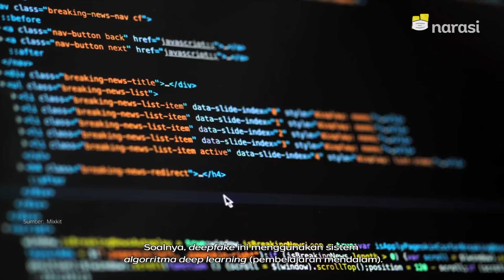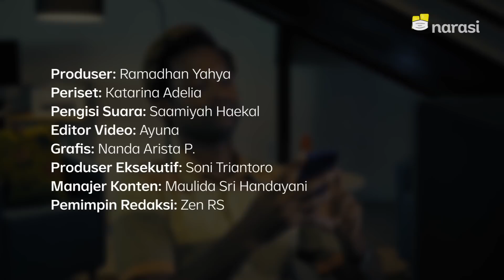Awas Deepfake, Teknologi Canggih Pencipta Hoaks! | Tech It Easy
April 2018 lalu, komedian Jordan Peele membuat video yang menunjukkan Barack Obama menghina Donald Trump dalam sebuah pidato, meski pidato tersebut tidak pernah ada. Sejak itu, Deepfake, teknologi yang dipakai untuk membuat video palsu, dikenal luas.

Teknologi manipulasi ini dianggap bisa menjadi masalah karena begitu mudah dibuat dan mudah pula disebarluaskan. Seringkali sasarannya adalah tokoh publik, hingga perempuan. Jadi, kamu perlu waspada, ya, sama video-video yang tersebar di dunia maya, jangan mudah percaya dengan hoaks.

(Narasi)